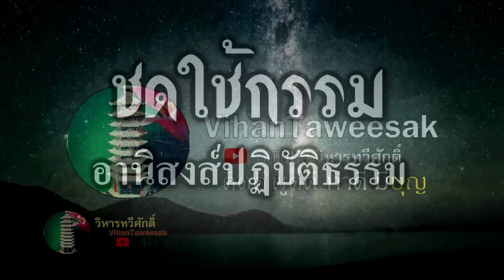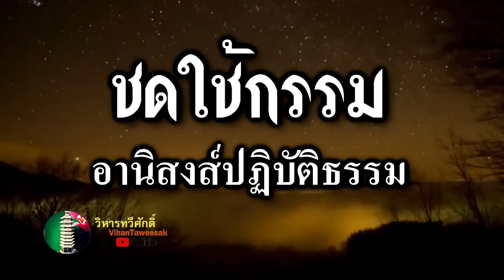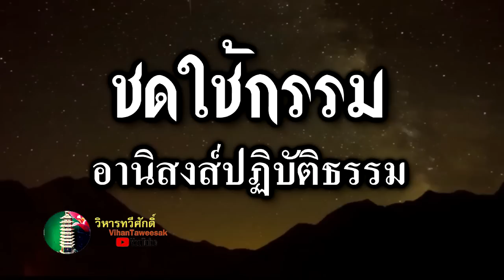กฎแห่งกรรม เรื่อง ชดใช้กรรมอานิสงส์ปฏิบัติธรรม